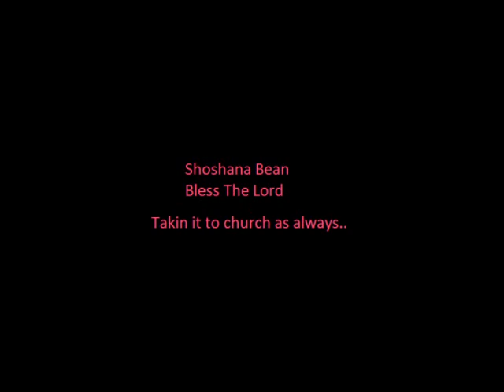Shoshana Bean - Bless the Lord (Godspell)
I was in a Godspell mood so i decided to make this. Sho always takes it to the max. You be the judge.